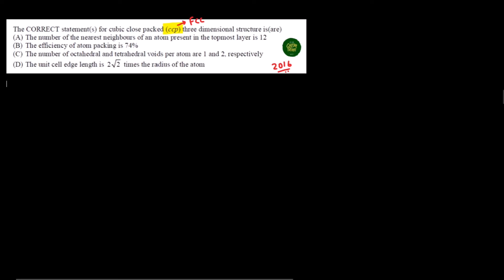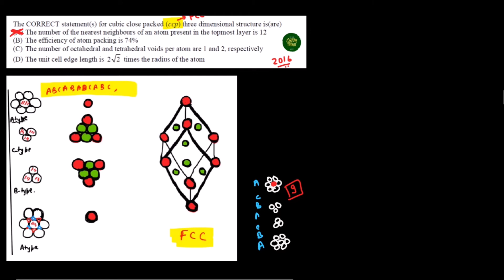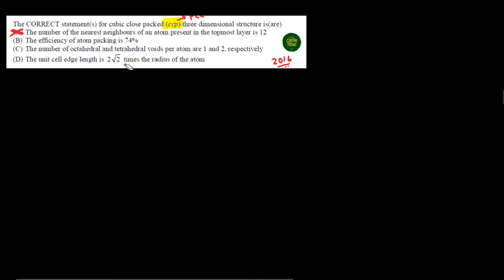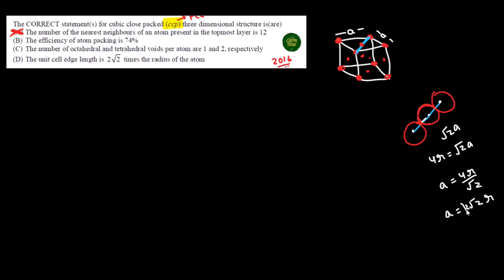JEE ADVANCED 2016 SOLUTION - The CORRECT statement for cubic close packed ccp three dimensional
The CORRECT statement(s) for cubic close packed (ccp) three dimensional structure is(are)
(A) The number of the nearest neighbours of an atom present in the topmost layer is 12
(B) The efficiency of atom packing is 74%
(C) The number of octahedral and tetrahedral voids per atom are 1 and 2, respectively
(D) The unit cell edge length is 2 2 times the radius of the atom
Sol. (B, C, D)
The middle layers will have 12 nearest neighbours. The top-most layer will have 9 nearest neighbours.
4r = a 2 , where ‘a’ is edge length of unit cell and ‘r’ is radius of atom.

CHEMSHIKSHA
CHEM SHIKSHA
JEE 2016
JEE ADVANCE 2016
JEE ADVANCED2016
IIT JEE ADVANCE 2016
IIT JEE ADVANCED2016
JEE 2016 CHEMISTRY
JEE ADVANCE 2016 CHEMISTRY
JEE ADVANCED2016 CHEMISTRY
IIT JEE ADVANCE 2016 CHEMISTRY
IIT JEE ADVANCED2016
JEE 2016 PAPER
JEE ADVANCE 2016 PAPER
JEE ADVANCED2016 PAPER
IIT JEE ADVANCE 2016 PAPER
IIT JEE ADVANCED2016
jee 2016 chemistry
jee advanced 2016 chemistry